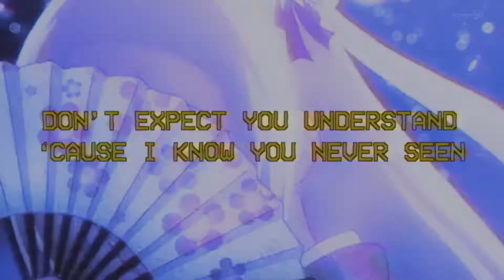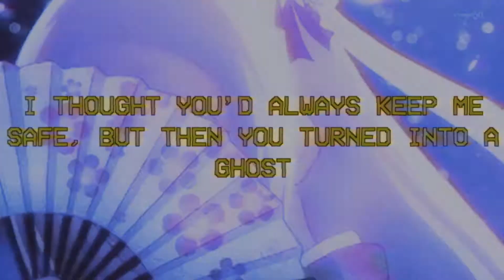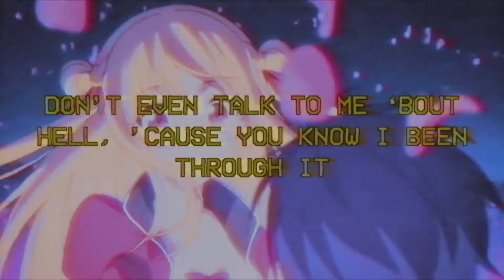HKFiftyOne - dontgiveuponme (lyrics)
"just put your heart and mind and soul and know that you can do it"

lyrics

dont give up on me im not a quiter
shit gets tough so why you actin, bitter
ima do me show you ima, winner
do my best but you just see a sinner

fuck it ion really care, ima keep doin me
ya my soul is like a vessel, got it pushed out to sea
dont expect you understand cause i know you never seen
the things behind my eyes im writing everything that i be

gettin cash now, shawty on my lap now
baby call her Kayli we could get up out the trap now
gotta keep protection so we pull up with the strap now
never thought id make it but im livin thassa fact now

always thought id die too, i aint gonna lie boo
only way im livin is if you gon stay and ride too
keep me in your mind too, know that im inclined to
never needing nothing more just need you by my side boo

fuck these label rappers i could do this by myself
i aint need no fuckin collabs i aint need no fuckin help, and i aint even gotta sign no shit i put that on the shelf, i just be working every day cause im believing in myself

i said, fuck everybody that say you cant do shit
i know that shit be gettin hard, i know shit be gettin dark
keep your aim up on your sights and keep your target on the mark

why the fuck werent you there, when i needed you the most
i thought youd always keep me safe, but then you turned into a ghost
you never even said a word when i was gettin diagnosed, and even worse you made me feel like
ugh
whatever

so fuck it ima keep this shit going, ill keep on pushin every day and then before you be know it, im doing everything you doubted and im proud to be show it, uh
know you gave up on me early now i be growin

give a fuck about you say, cause you know i can do it
dont even talk to me bout hell, cause you know i been through it
im gettin better day by day, everytime i review it
i know its difficult sometimes, but im here for you through it